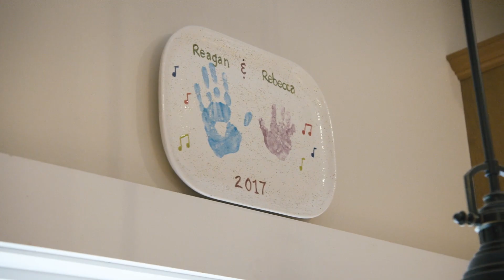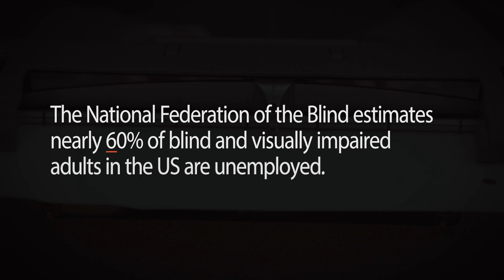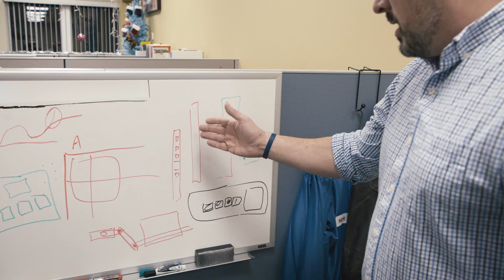BecDot - Limitless Award - 2018 Not Impossible Awards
Jacob and Beth Lacourse’s young daughter Rebecca was born with Usher Syndrome which has rendered her deaf and is progressively robbing her of her vision. Inspired by their desire to give her the best opportunities possible in life, Jacob set out to design a toy that can teach braille concepts to children as young as toddlers. Not only is BecDot an accessible tool that can be used in schools everywhere to increase early braille literacy, a special tagging system can allow parents to integrate their children’s favorite toys as tools to help make literacy tangible for their children at an early age.

The Not Impossible Awards recognize the work and stories of people and companies who share Not Impossible's mission to create technology for good.

Honoring innovations that celebrate technology for the sake of humanity worldwide, all Not Impossible Award submissions were evaluated on their ability to address issues of need and inaccessibility through original, cutting-edge technologies.

The Not Impossible Award winners had their work showcased at CES® 2018 in Las Vegas from January 9 - 12, 2018 and celebrated at an Awards Show at Zappos Headquarters.

Additionally, our "Class of 2018" Award recipients will receive world-class mentorship from our Advisory Council of industry leaders and experts from fields ranging from electronics to neuroscience and opportunities to incubate and accelerate their work through participation in strategic partnerships with members of the Not Impossible network.